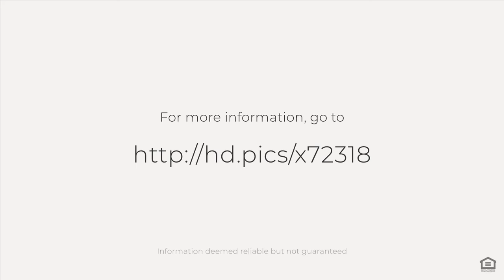100 Whiting St, Hanover, MA